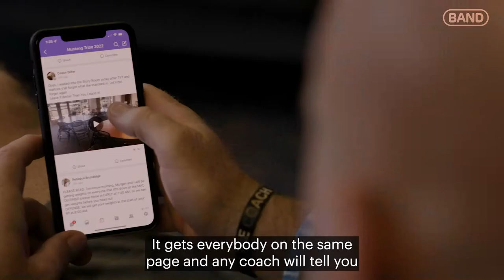Trent Dilfer uses BAND to lead his football program @ Lipscomb Academy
Trent Dilfer, Super Bowl XXXV champion and current Head Coach of Lipscomb Academy's Football team shares why BAND is the best communication platform for his program.

With BAND, his team has built a strong sense of community and has won the Tennessee State Championship Team.

BAND is a group communication app designed with busy organizers and leaders in mind. Over 500,000 leaders of sports teams, schools, businesses, and groups of all types are using BAND everyday to effectively communicate with their members.